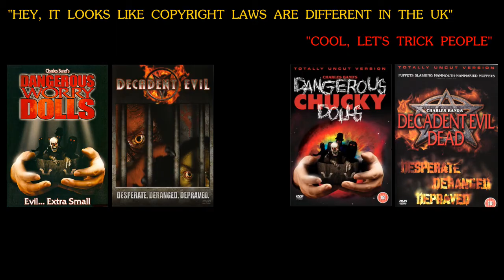IN DEFENCE OF: Hideous! (1997)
Ever watch Total Recall and wonder what else Benny appeared in? The answer is: Hideous, a 1997 comedy horror about mutated babies. This time he really does have four kids to feed.